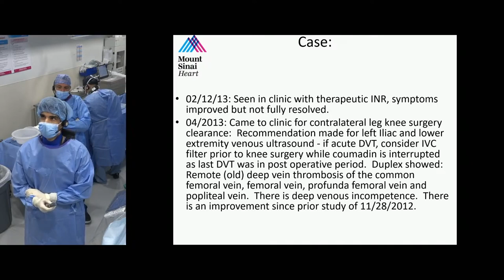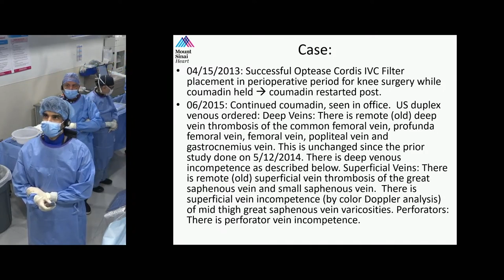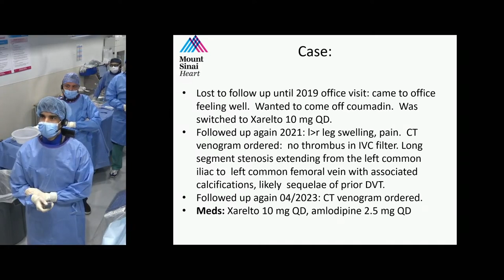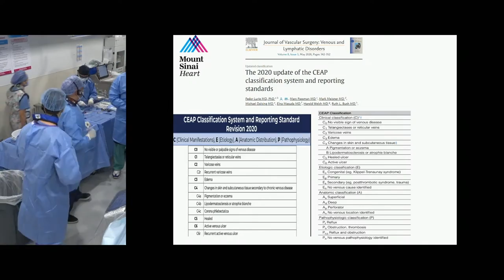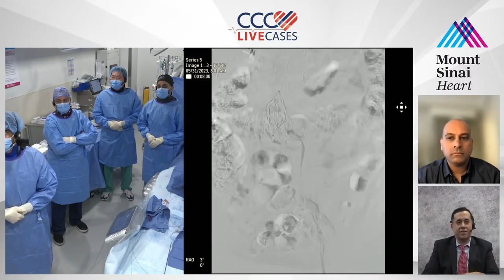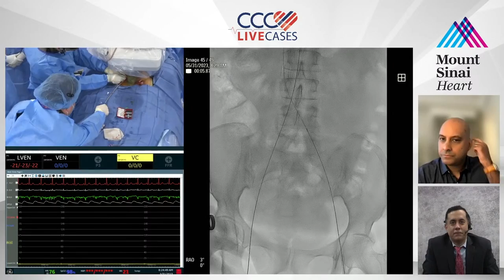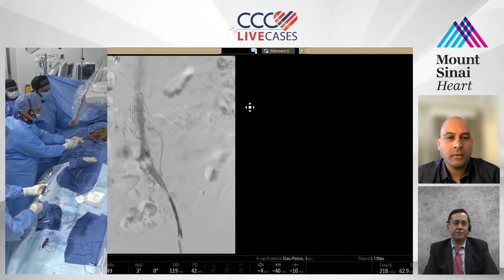Live Case: IVC Filter Removal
This case involves removing an Optease IVC filter that has been in for at least 10 years. Dual access is needed. The case shows access, sheath size, technique, and talks about follow up and how to manage complications should they occur.